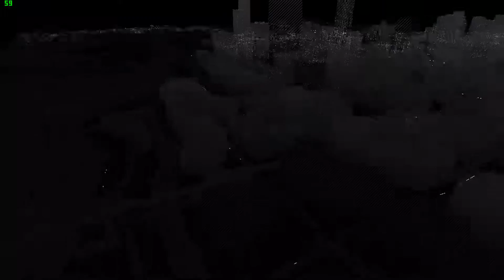WATCH_DOGS - Part 27 - Exclusive Contract - CTRL [1920x1080@60]